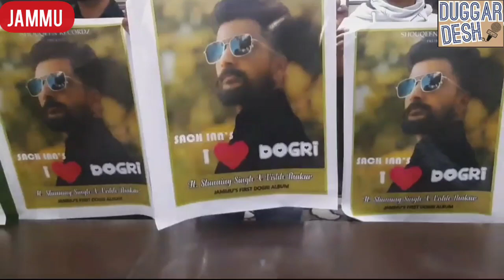New Dogri Music Album Released